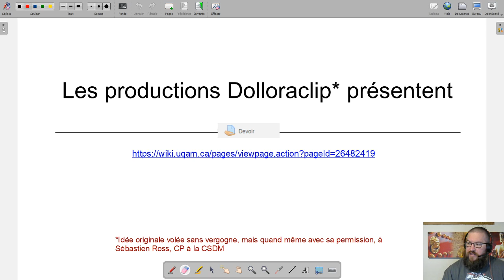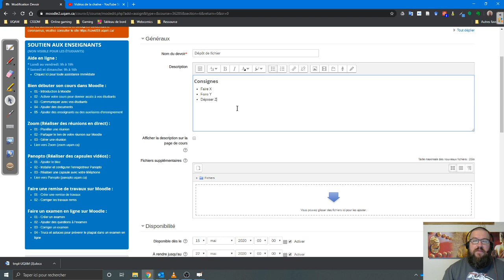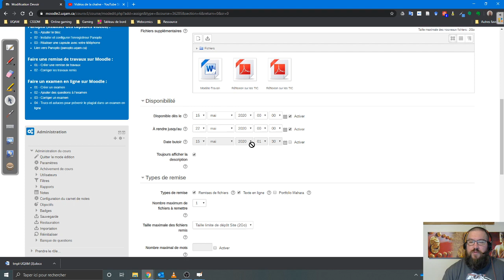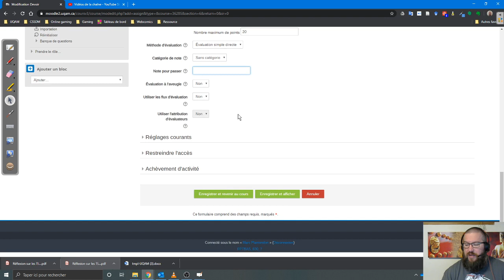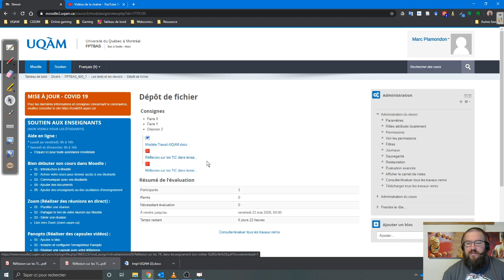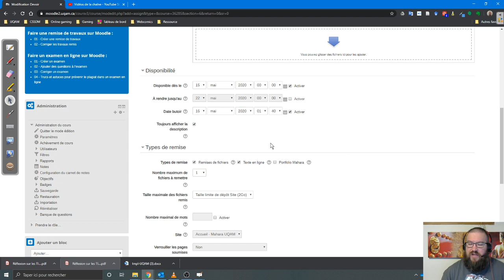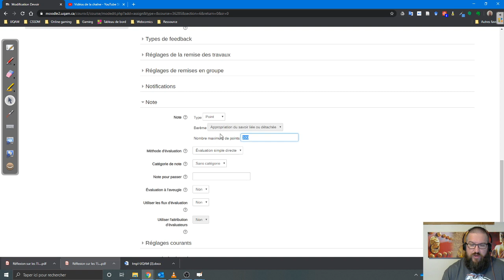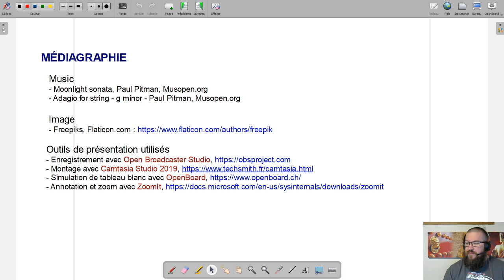Dolloraclip - Moodle : Devoir 2/2 - Ajouter un devoir à votre espace-cours